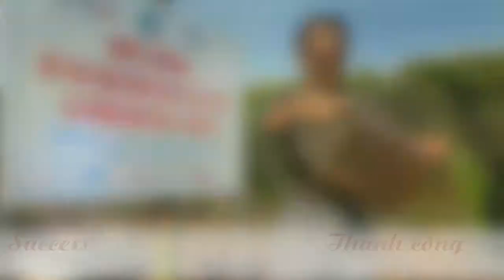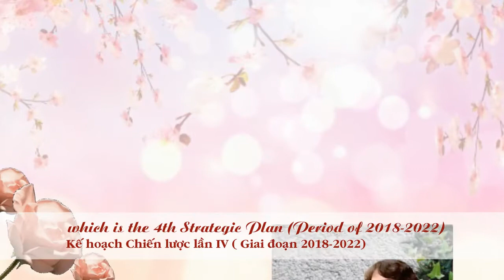Happy Holidays 2018!